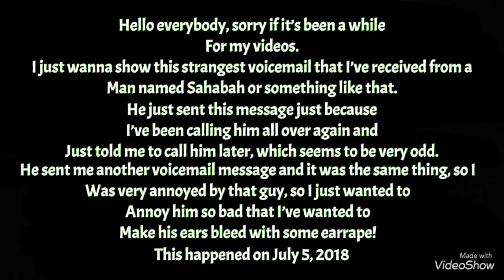This is a very strange voicemail to ever receive from a man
This man, Sahabah or whatever his name was, left a voicemail and told me that I’ve been calling him so many times and I’ve had no clue on what this guy was talking about, but he was just talking about that I’ve called him before and I would not answer the phone because I was nervous and then hang up on him, so he was very pissed by that time and I was also very pissed also because I was very annoyed by that voicemail that he received to me. He also sent me another voicemail and it was the same thing, so he told me to call him later, which I didn’t want to, so keep in mind, don’t ever trust anyone that you don’t know who will trick you.